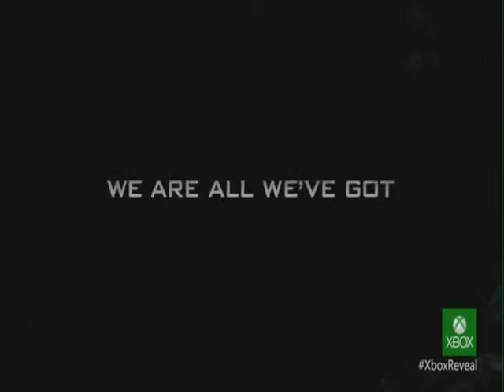Call of Duty GHOSTS Trailer Oficial! Gameplay Nuevos Gráficos Para Xbox One y PS4! 'CoD Ghosts'